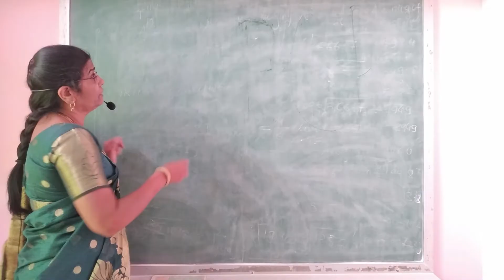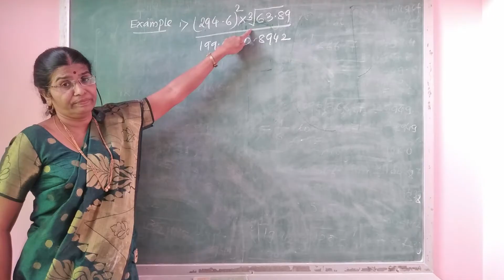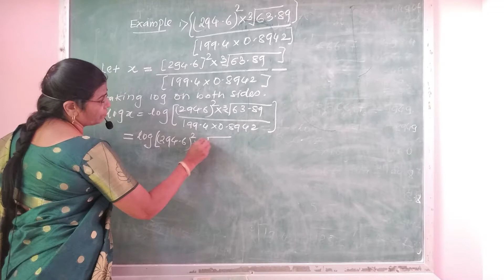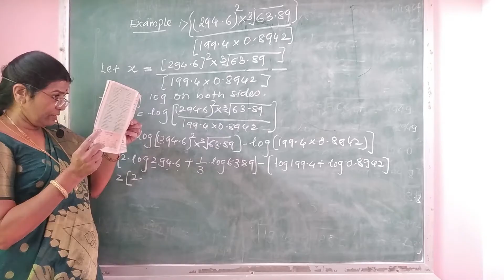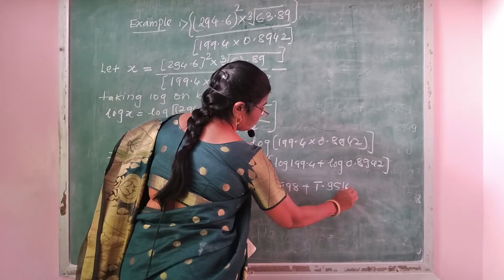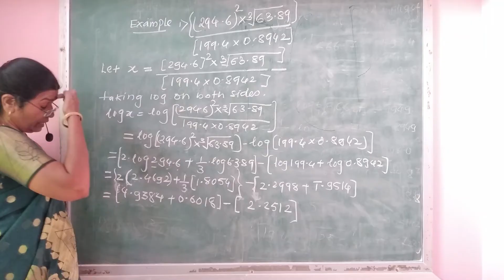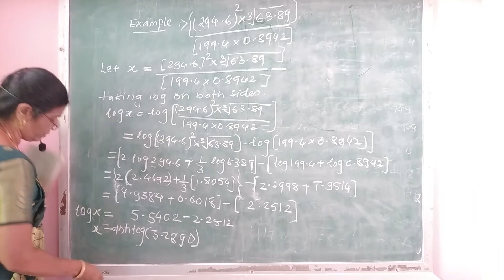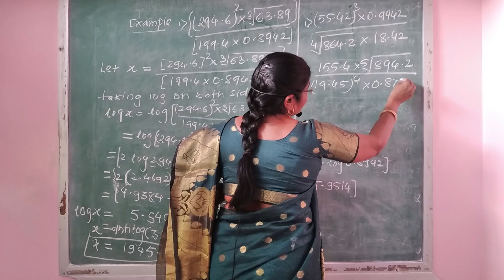Problems using laws of log